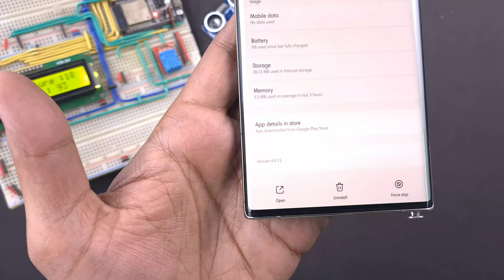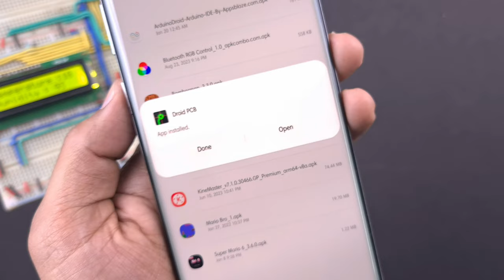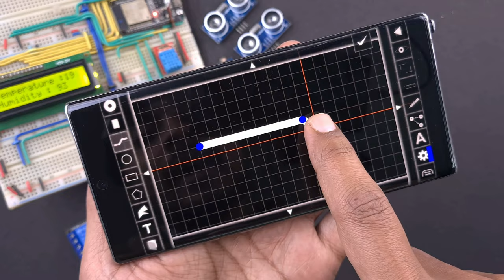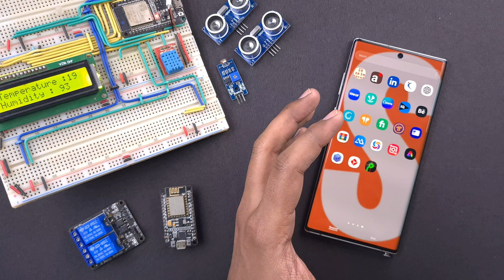PCB Droid "Server LOGIN FAILED" Issue solved "2024"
PCB Droid server login failed problem solution || Server login problem in pcb droid application

In this video, I have given the solution to the problem faced in an android application, whose name is PCB Droid, actually login is not happening in this app for few days due to which PCB design is not happening, many people are facing problems due to this. If you are facing problem, then if you want its solution then watch the video till the end.